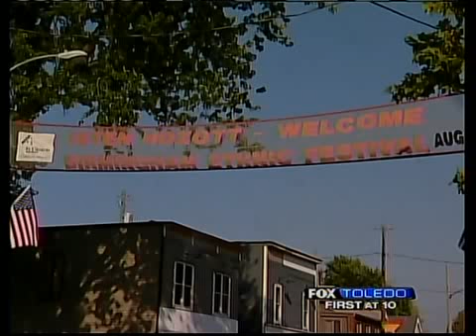A Sunday in the Old Country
Thousands of people from all over the region are expected to visit East Toledo this weekend for the 35th Annual Birmingham Ethnic Festival.

But this is more than just an excuse to get together.

Organizers want people to stay focused on their Hungarian heritage, highlighting music, food and dance. The effort is all to make sure the younger generation continues the traditions this long-time festival brings to the neighborhood.